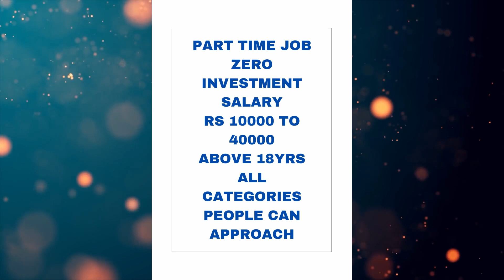ரூ.99 மட்டுமே,Kurtis,Tops,palazzo,leggings, coimbatore shopping | Delivery Available | Tamil vlogger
PUBLISHED-JULY18-2021

ரூ.99 முதல்,Kurtis,Tops,palazzo,leggings, coimbatore shopping | Delivery Available | Tamil vlogger

SHOP ADDRESS-
U99
198 ABC chinnammal street ,k.k pudur
Saibaba colony
Coimbatore 641038